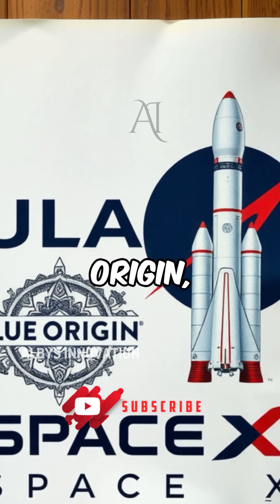Elon Musk’s SpaceX Lands $5.9 Billion Pentagon Deal to Launch Military Satellites into Space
In a groundbreaking move, Elon Musk’s SpaceX has been awarded a massive $5.9 billion contract by the U.S. government to launch a new generation of military satellites into space. This deal is part of a larger $13.5 billion agreement by the U.S. Space Force, which also includes United Launch Alliance (ULA) and Blue Origin—but SpaceX secured the lion’s share due to its proven success, efficiency, and reusable Falcon 9 rocket technology.

Set to deploy from 2025 to 2029, these launches will place some of the Pentagon’s most advanced and classified satellites into orbit. These satellites are designed to boost national security, enhance military communications, surveillance, and GPS capabilities in real-time, and maintain America’s strategic advantage in space.

SpaceX’s strong track record with NASA (including the $2.9 billion moon lander deal) and a recent $1.8 billion contract with the National Reconnaissance Office have cemented its reputation as the top aerospace player in both commercial and military sectors.

This deal highlights the growing militarization of space and the U.S. government’s shift toward private space partnerships to secure space superiority. As other global superpowers like China and Russia increase their presence in orbit, the United States is clearly betting on SpaceX to lead the charge.

Will this usher in a new era of space-based defense systems? Or is it a warning of future conflict above the clouds?